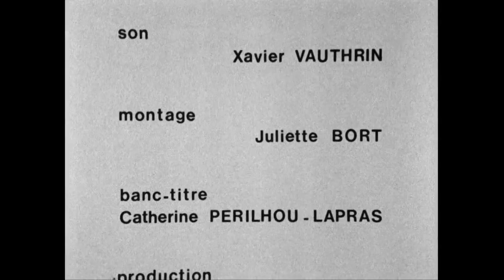The Places of Marguerite Duras, Part 2 (dir. Michelle Porte) [ENG, PT, IT, ES Subtitles]